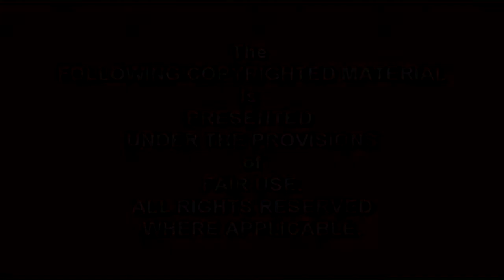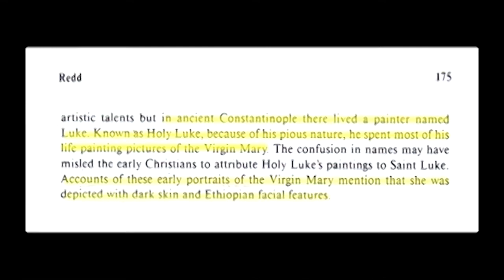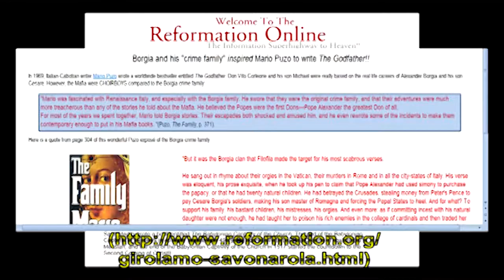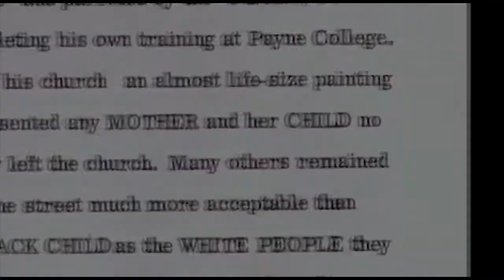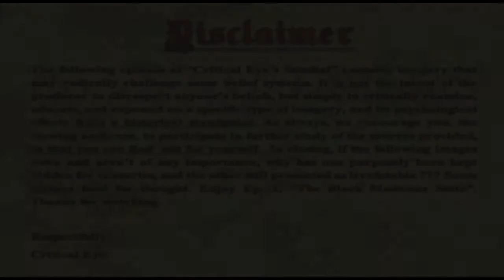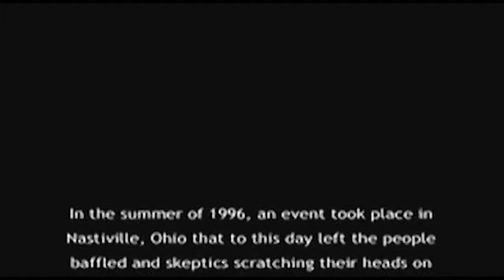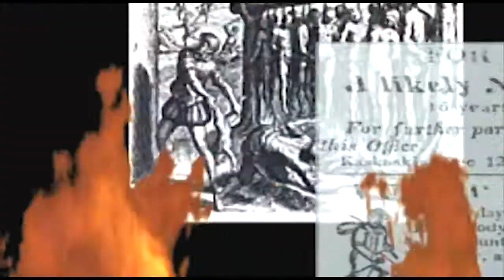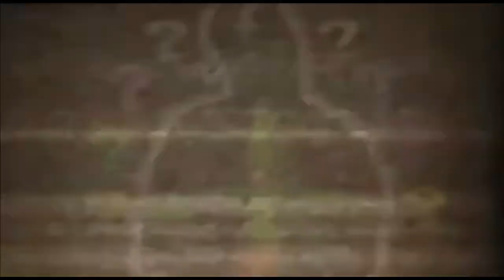CityWorld Episode 4